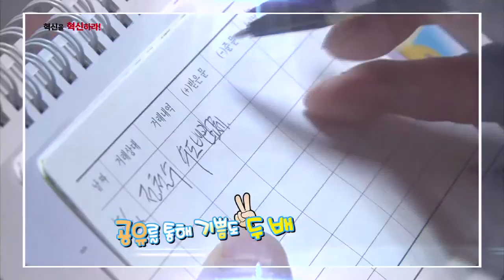체중조절용 조제식품, 정말로 '쏙~ 빠졌다?!'/ 나눌수록 커지는 가치! 공유경제 - 혁신을 혁신하라 9회 티저 -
1. 체중조절용 조제식품, 정말로 '쏙~ 빠졌다?!' - 체중조절용 조제식품 소분업 판매 허용

다이어트 뿐 아니라 건강관리 목적으로도 남녀노소 많은 이가 구매하는 체중조절용 조제식품! 그러나 소비자들이 이것을 구매하기 위해서는 한번에 대량의 상품을 비싼 가격에 구매해야 하는 불편함이 있었다.
그동안 체중조절용 조제식품이 다소 광범위한 기준으로 특수용도식품에 포함돼 어육, 이유식 등과 같이 소포장 판매가 허용되지 않았기 때문! '건강하고 날씬한' 변화의 현장을 직접 찾아가본다.

2. 나눌수록 커지는 가치! - 공유경제

요즘 경제계 화두 중 하나는 단연 '공유경제'일 것이다. 제품 혹은 서비스를 혼자 점유하거나 독점하지 않고 쓰지 않을 때는 다른 사람들과 나눠 쓰면서 효용을 높일 수 있는 공유 경제는 이미 대한민국 사회 곳곳에 자리 잡았다. 대한민국 공유 경제의 다양한 사례들을 살펴보며 공유 경제의 모든 것을 알아보기로 한다.